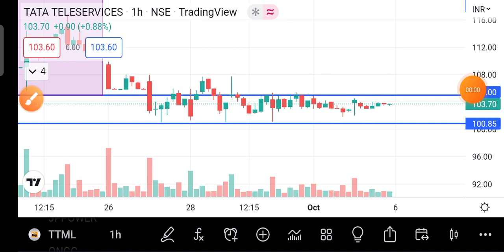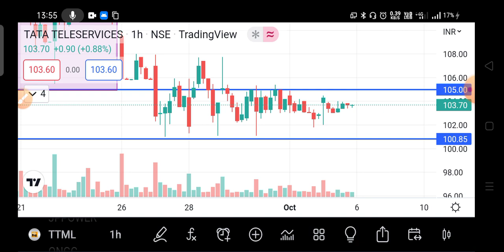TTML SHARE LATEST NEWS TODAY | TATA TELE SHARE ANALYSIS, TARGET, BUY OR NOT, PRICE TODAY